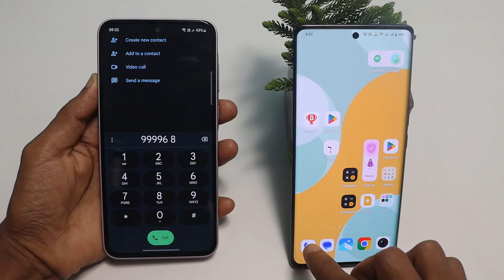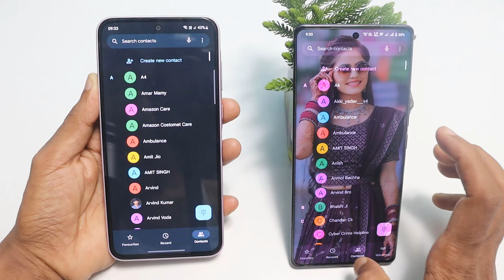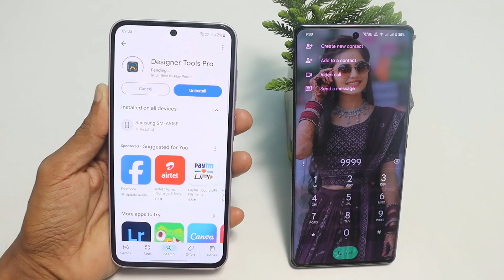Phone Dialer me photo kaise lagaye ? | Apna photo ko call dialer ki background me kaise lagaye ?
Dosto aaj ke is video me bataya gaya hai kaise aap contact list, dialer and incoming calls ke background me photo set kar sakte hai.

How to set photo on dialer, contact and incoming call screen background

   • Call Aane Par Photo Ka...

👉  Please
👉 Shear
करें

How to change dialer background
How to change phone contact list background
How to customize phone dialer
Dialer ke background ko kaise change kare
Contact list ke background ko kaise change kare
Contact list par photo kaise lagaye
Dialer ke background me photo kaise lagaye
Call screen ke background me photo kaise lagaye